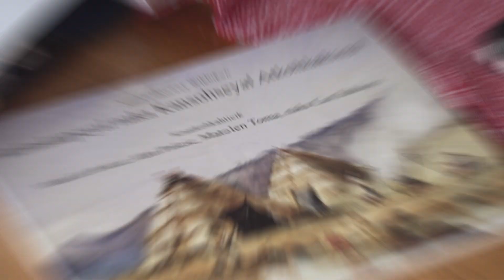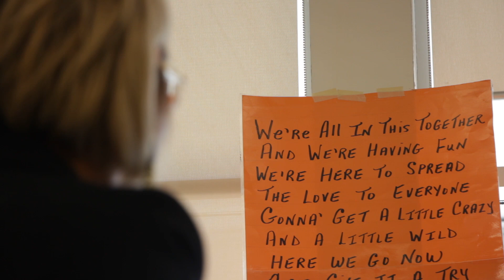Revitalizing the Wolastoqey language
Like many Indigenous people in his generation, Logan Perley is not a fluent speaker of his traditional language. He explores what needs to happen to change that.